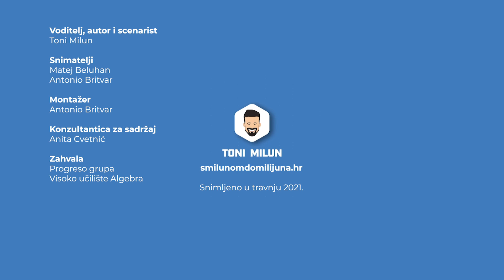Pet uvjeta koje trebaš ispuniti da bi dobio kredit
U ovom videu Toni Milun i Yetunde Kristina Škorić iz Progreso grupe objasnit će koji su osnovni uvjeti  koje trebaš zadovoljiti da bi dobio kredit.

Pridruži se misiji financijskog opismenjavanja i obrazovanja građana.

Voditelj, autor i scenarist: Toni Milun
Konzultantica za sadržaj: Anita Cvetnić
Snimatelji: Antonio Britvar, Matej Beluhan
Montažer: Antonio Britvar